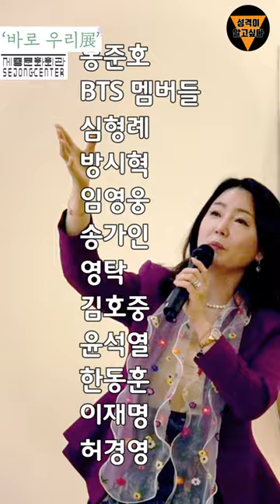펭수의 성격 타입이 뭐라고요?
고, 이태석 신부/이종욱사무총장의 특별전시회 75인의 국.내외 유명작가들이 함께 한 바로우리전, 세종문화회관에서 류교수의 특강 @한국중앙교육센터 성격전문강사 되는길